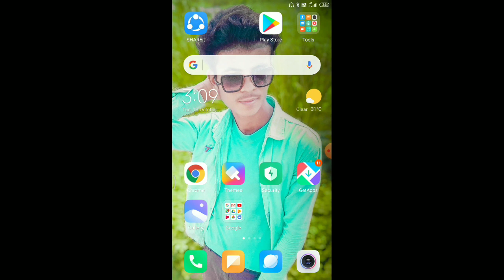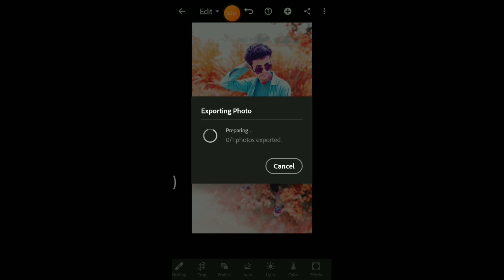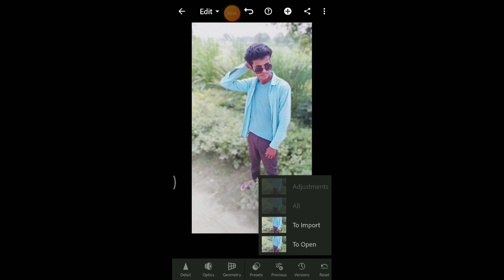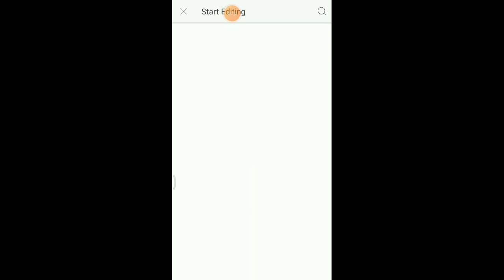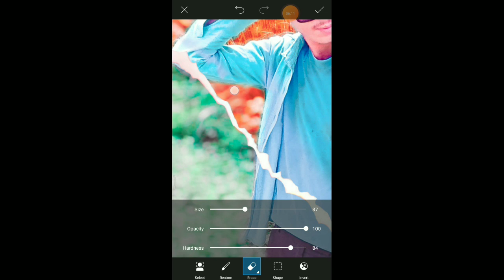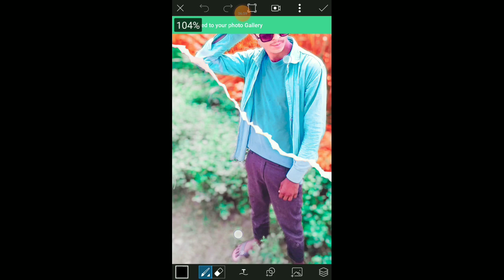Lightroom Creative Dual Colour Tone Photo Editing Preset Download || PicsArt Photo Editing Tutorial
aaj ki es videos me ham bat karnge ki
Lightroom Creative Dual Colour Tone Photo Editing Preset Download || PicsArt Photo Editing Tutorial kaise kare

👉I hope ke ye video app logo ko achha laga

👉hoga agar achha laga hoto channal ko
👉subcikarib  kardena aur video ko like kardena 👉milte hai agle video main